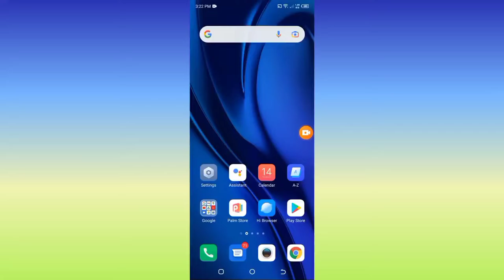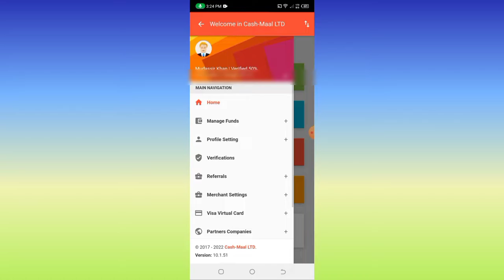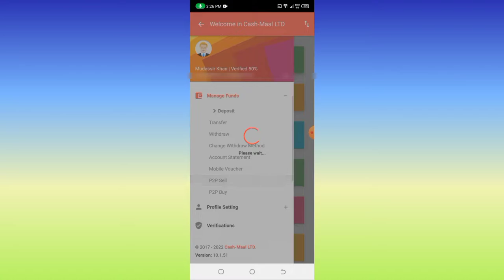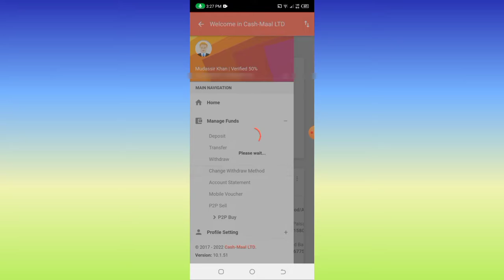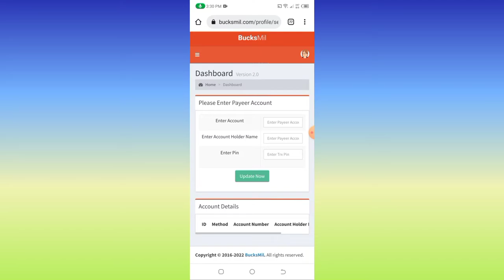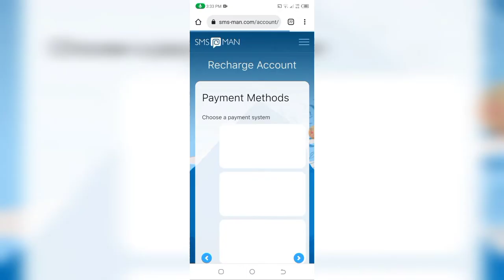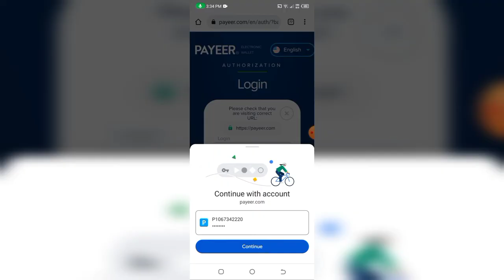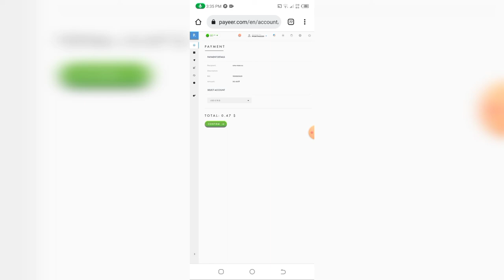How to Deposit and withdraw from Payeer in Pakistan | Payeer Money Transfer jazz cash and Easypaisa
How to Deposit and withdraw from Payeer in Pakistan | Payeer to jazz cash and Easypaisa | Payeer Account